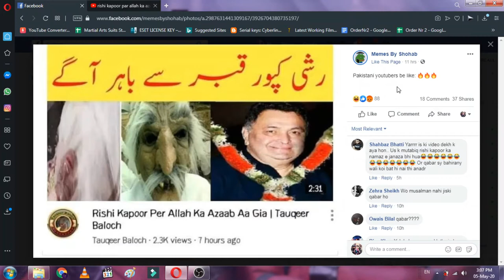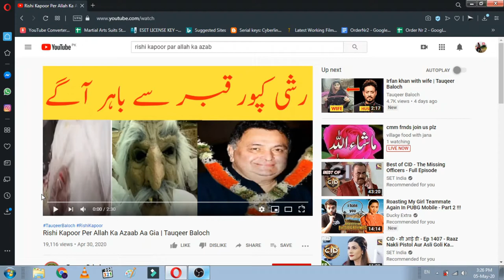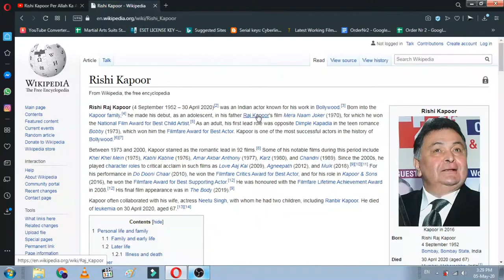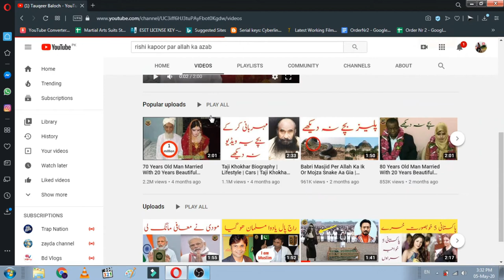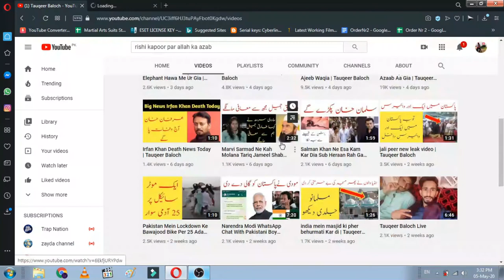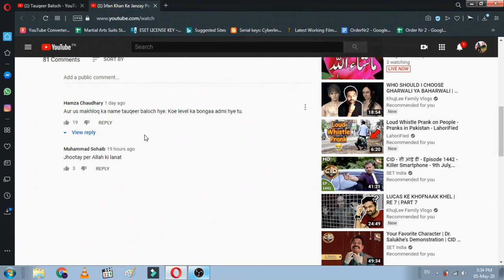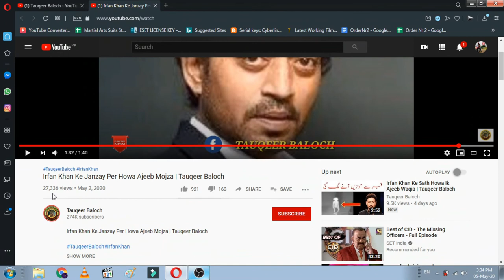Rishi Kapoor Death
TYSM :)